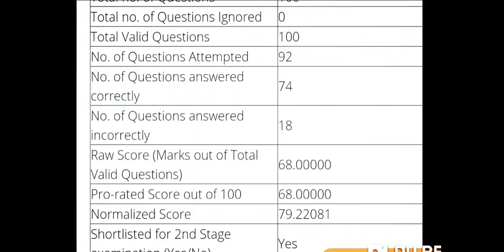क्या ग्रुप D में भी 90+ Cutoff रहेगा ? कितना मार्क्स बढ़ा मेरा?CBT-2 की तैयारी?स्कोर कार्ड लास्ट मे